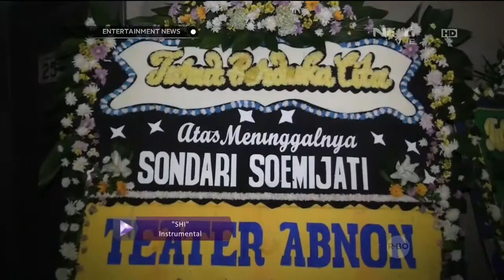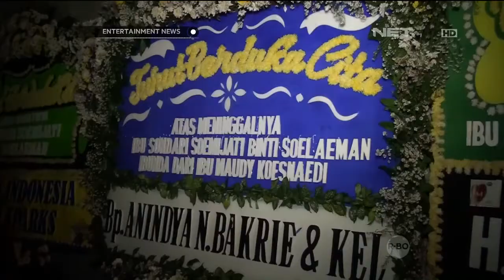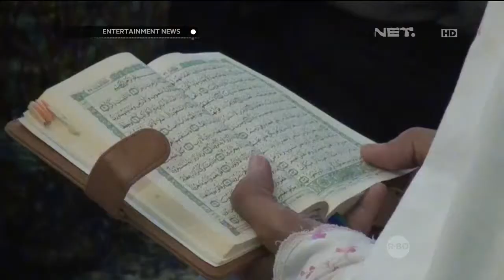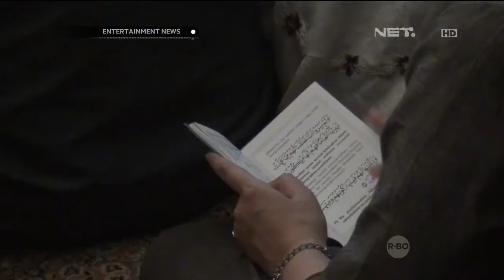Ibunda Maudy Koesnaedi tutup usia